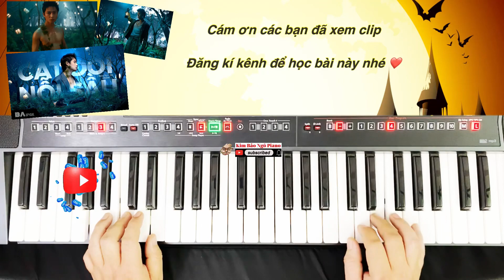Cắt đôi nỗi sầu || Tăng Duy Tân || Organ cover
Chúc các bạn có được những phút giây thư giãn thoải mái vui vẻ và học được những kiến thức cần thiết nếu cảm thấy bài học hữu ích vui lòng bấm like share và đăng kí kênh của mình để mình có thêm động lực làm những clip tiếp theo.